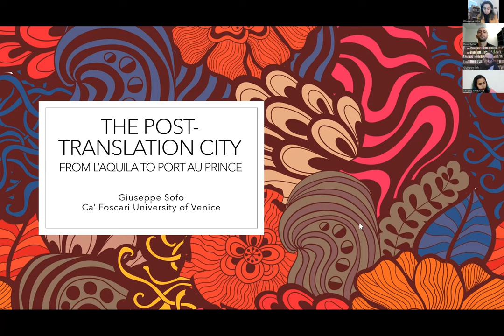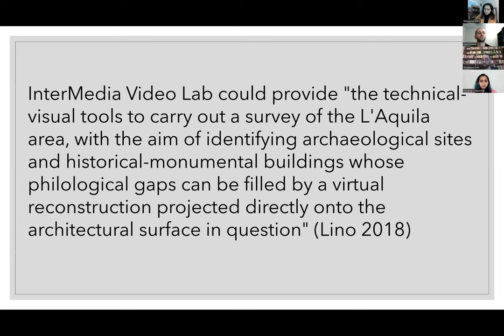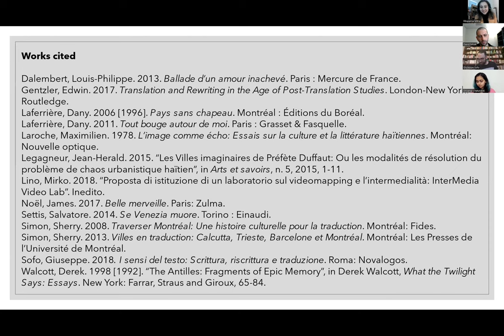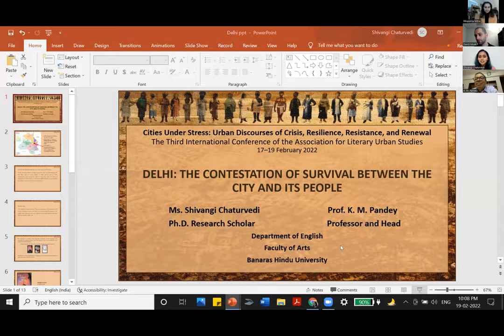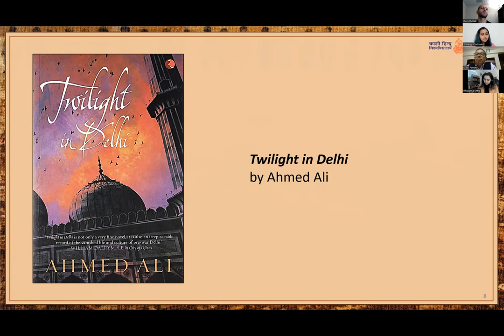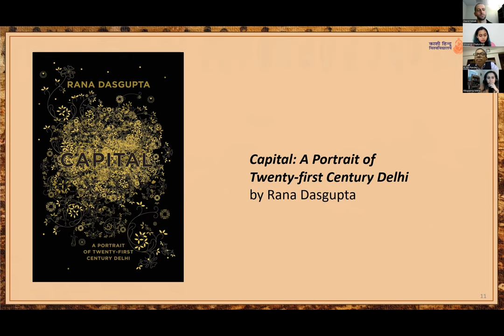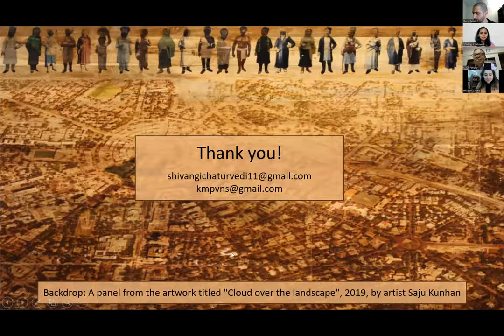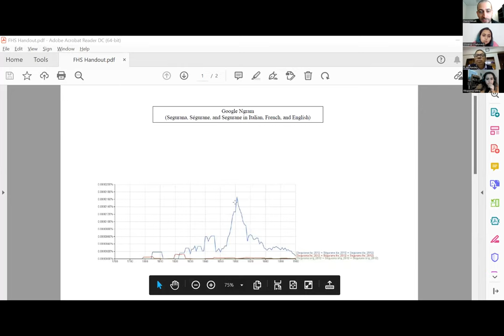Panel 5B - Competing visions (ALUS 2022- Cities Under Stress)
Full title: "Competing visions: Official discourse versus localized practices"
Chair: Rituparna Mitra (Emerson College)

0:01:23 Giuseppe Sofo (Ca’ Foscari U. of Venice), “Port-au-Prince as a Post-Translational City”

0:36:50 Shivangi Chaturvedi and K.M. Pandey (Banaras Hindu U, IN), “Delhi: The Contestation of Survival between the City and its People”

0:57:10 David Moak (U. Of California Santa Barbara), “The Myth of Catherine Ségurane? Literature, Memory, and Tourism in Nice (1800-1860)”

This conference explores the theme of crisis and response as conveyed in cultural representations of urbanity.  The 2020-21 pandemic has led to widespread speculation about how cities will change over the decades to come in response to the vulnerabilities of urban populations exposed by the virus. Other recent events have foregrounded the various roles that cities play as sites of political contestation and social conflict. Meanwhile, the nexus of existential threats associated with climate change has lent even greater urgency to the question of how cities must evolve, and whether they can do so in ways that promote more sustainable, equitable, and socially cohesive modes of existence.

The triumphalist tone that much urban theory took on at the end of the twentieth century and the beginning of the twenty-first is being heard less. Now, it seems, is a time for recognition of profound uncertainty, a time for learning from the numerous crises cities have overcome in the past. In particular, it is a time for awareness of the particular challenges facing peripheral cities, shrinking cities, and cities in the Global South. Many of the watchwords of the UN document--resilience, efficiency, development, consumption, sustainability--are themselves subject to critique, raising larger questions about how the proper goals of urban development should be defined and what principles should guide city planners and city dwellers in an era of proliferating challenges.

This conference was organized by the Association for Literary Urban Studies (ALUS), with generous support from Governor’s State University, University of Helsinki, and the University of California Santa Barbara’s College of Letters and Science, Interdisciplinary Humanities Center (IHC), Graduate Center for Literary Research (GCLR), Department of French and Italian, and Comparative Literature Program